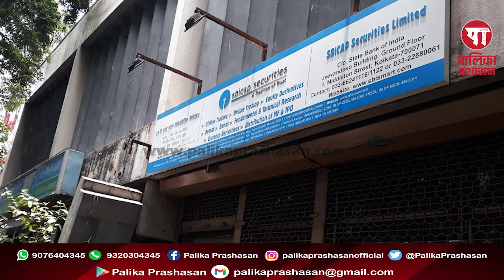नवी मुंबई International Airport के निर्माण हेतु SBI ने दी 12 हज़ार 770 करोड़ की राशि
Report By Sudip Gholap & Foram Joshi